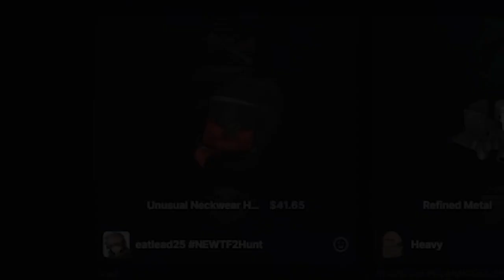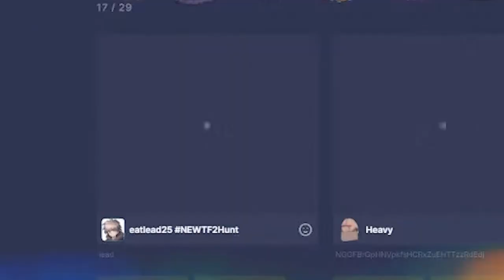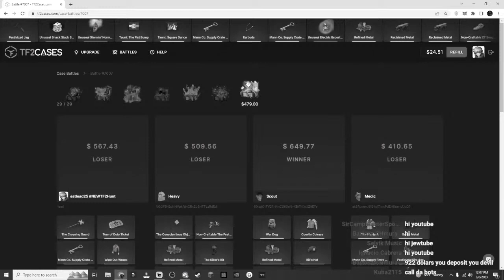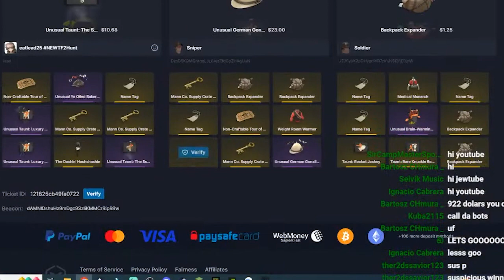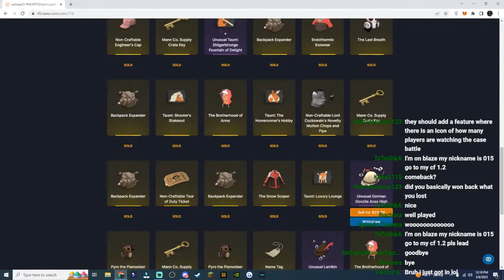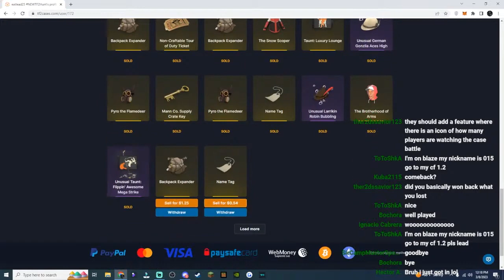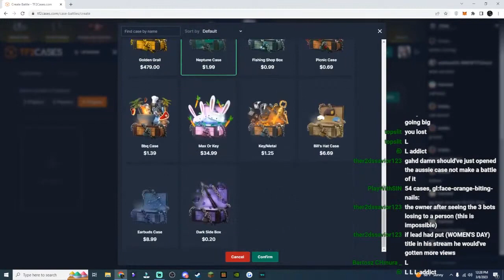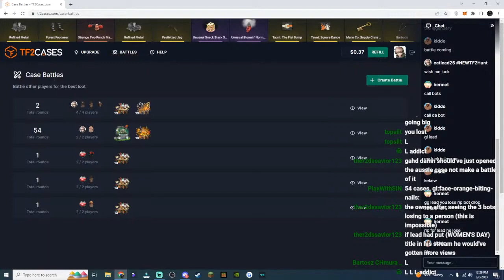OPENING EVERY TF2 CASE ON DATDROP!!! (WR 2023)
Unboxed every tf2 case in 1 single battle.

Want to support me use code Lead on tf2cases :)